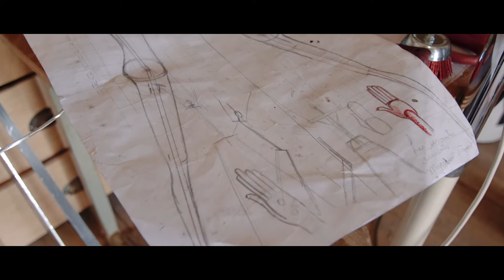Beauce Art - Paul Duval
Dans cette vidéo réalisée dans le cadre de l'International de la sculpture 2017 à Saint-Georges, l'artiste canadien Paul Duval, originaire de la Beauce, nous parle de son œuvre.

Première capsule d'une série de douze.

Pour en connaître davantage sur le Symposium de Beauce Art, visitez le

" Mon nom est Paul Duval, je suis sculpteur et je travaille présentement sur la sculpture « Le passage » qui va être présentée dans le cadre de l’International de la sculpture de Saint-Georges.

J’ai conçu cette sculpture comme si c’était un lieu où les gens se rencontrer. Elle est d’une certaine hauteur. Elle est de 20 pieds de haut. Les jambes ont presque 10 pieds. Alors les gens vont pouvoir circuler en-dessous dans les deux sens. C’est un lieu de passage, un lieu de rencontre, un lieu de rendez-vous, un lieu de départ.

J’ai travaillé dans le domaine de la chaussure un moment donné. Je faisais des chaussures en cuir et maintenant, c’est comme si je revenais dans ce métier en faisant des patrons pour les pièces que je place sur mes corps.

J’ai fait comme un bonhomme allumette et je suis en train de l’engraisser. Je l’ai redécoupé, je lui ai donné la forme de face, la forme de côté, j’ai donné du volume, et maintenant, je suis en train d’y mettre la viande autour. Je fais des bandelettes pour ensuite mettre des bandelettes plus larges. J’ai fait mon squelette en tuyaux d’aluminium de 3 pouces et demi. Je ne veux pas qu’on voit l’intérieur de la sculpture. Je veux vraiment que ce soit une masse fermée. Il faut que je martèle les plaques d’aluminium pour donner des courbes. J’essaie d’avoir des belles formes courbes avec des plaques de métal qui sont plates, alors c’est tout un défi. Je ne veux pas que ce soit une sculpture lisse alors je vais tout retravailler ma texture avec la soudeuse. Je me suis lancé dans une belle aventure, c’est un beau défi.

La sculpture, c’est un métier où on apprend. C’est un peu comme les affaires : des fois on se lance et on ne sait pas nécessairement où ça va aboutir."

Production: VK Création de contenu.